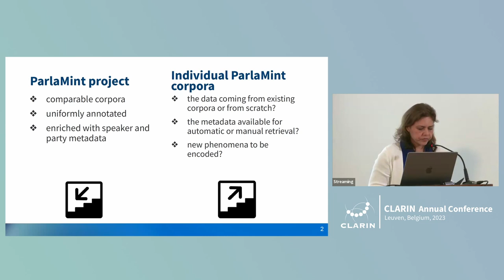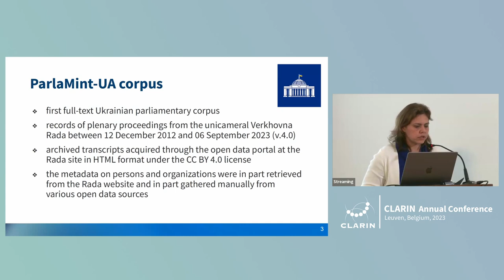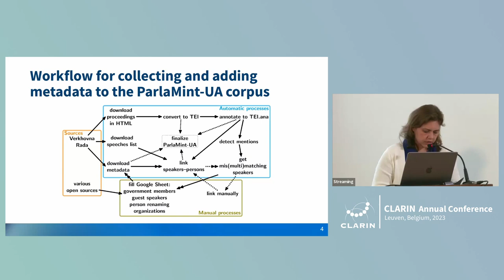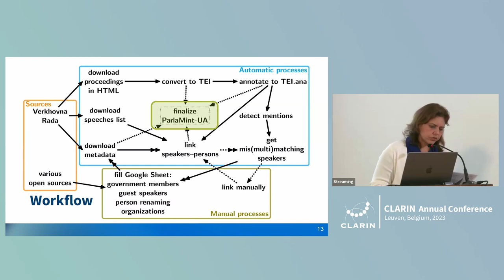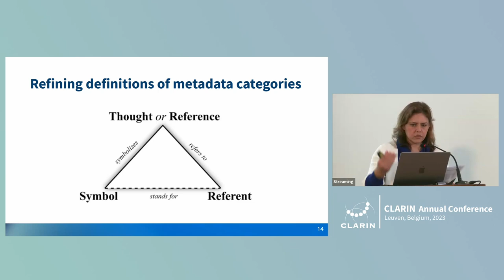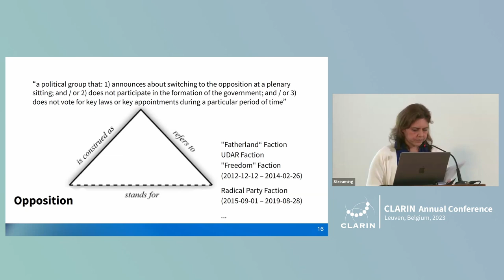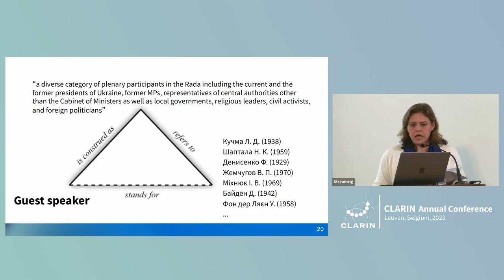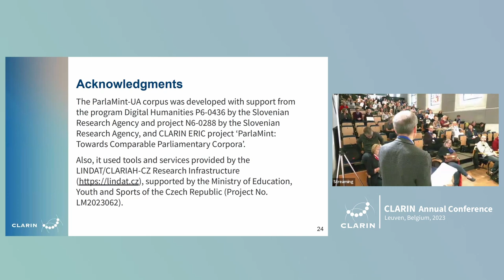ParlaMint Project: Insights from Building the ParlaMint-UA Corpus - CLARIN 2023